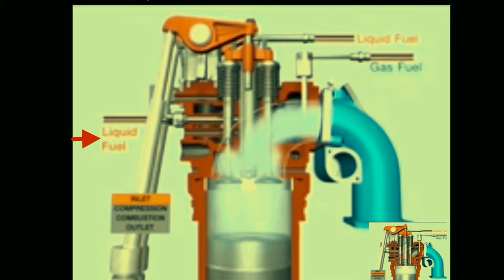cara kerja mesin diesel ~ how does a diesel engine work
silakan klik untuk video selanjutnya

ayo kawan kawan yang ingin tau cara kerja mesin diesel tonton video sampai habis jangan di skip karena dalam video ini di jelaskan dengan singkat dan mudah di pahami bagaimana cara kerja nya

mohon terus dukungannya agar channel ini bisa terus tumbuh dan berkembang dan memberikan video yang bermanfaat bagi semuanya
mohon dukungannya dengan menekan tombol like,komen,dan SUBSCRIE jangan lupa nyalakan lonceng notifikasinya agar tidak ketingggalan video selanjutnya